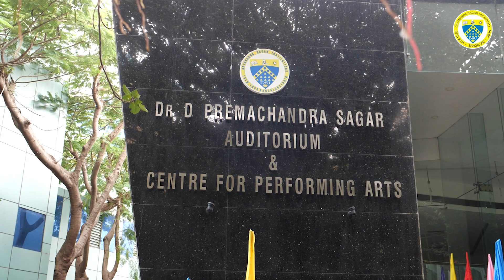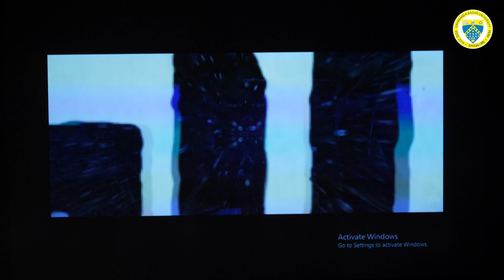"TANUJA" Special Screening @Dayananda Sagar PU College, Bengaluru